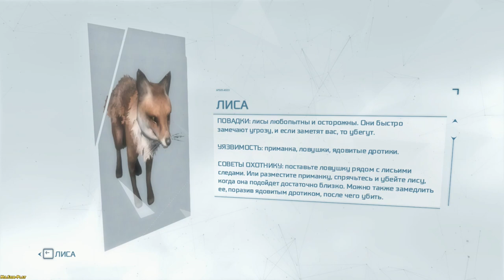Assassin’s Creed III ► Hunting lessons!(Уроки охоты !) №11